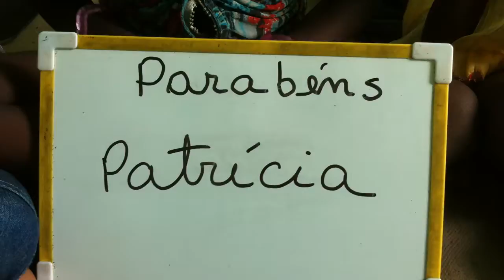PARABÉNS PATRÍCIA QUÉRIDA!!!!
PREMAMETTA SCHOOL, Bodhgaya, Índia